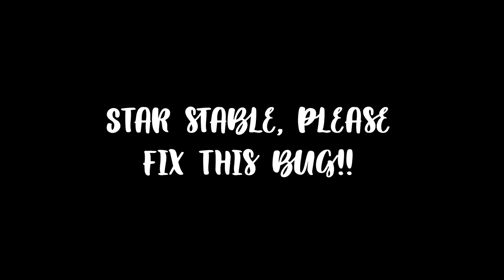24.000 JORVIK SHILLINGS IN 1 MINUTE BUG 2020! | STAR STABLE ONLINE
PLEASE DON'T USE IT!!! STAR STABLE, FIX THIS PLEASE!